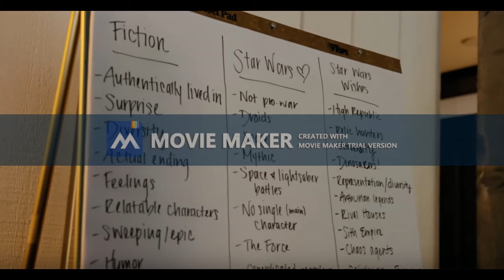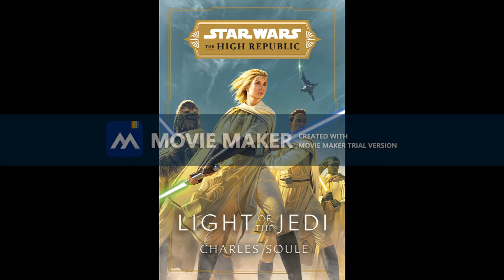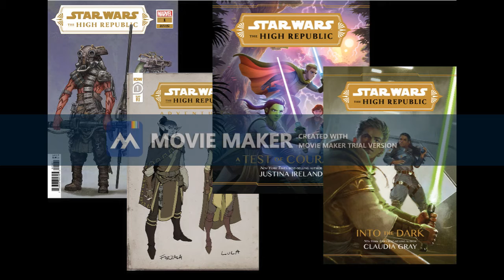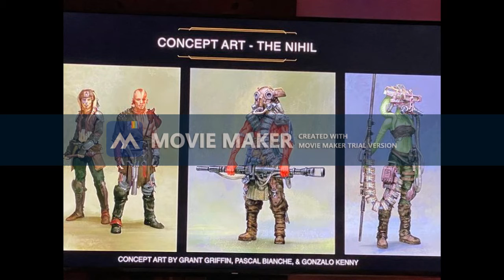Dayspring Discussions March 1, 2020: Star Wars: The High Republic Announced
Today I am joined by Lisa as we break down the Star Wars publishing announcement known as The High Republic.  We discuss our excitement, expectations, reservations, and why the films weren't handled with this much care. Also, Lisa shares her definition between a Viking and Pirate.